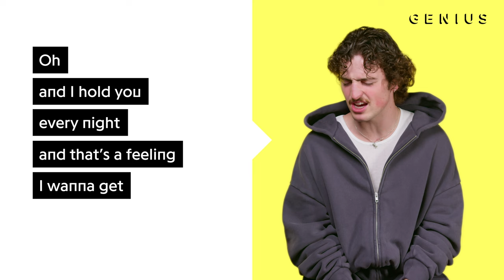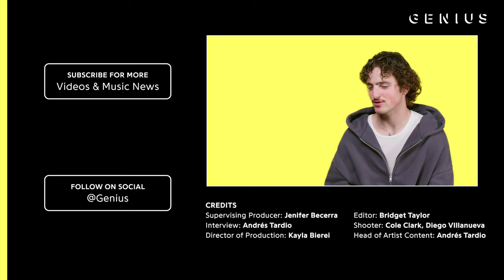Benson Boone "Beautiful Things" Official Lyrics & Meaning | Genius Verified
Benson Boone is back at Genius to discuss his latest hit “Beautiful Things.” The Evan Blair produced single is Boone’s first No. 1 on the Billboard Global 200 chart  and it's also soared up to No. 3 on the Hot 100.

The folk-rock tune is a ballad that discusses love but also the overwhelming fear of losing it at the same time. On today’s Verified, find out who American Idol alum draws inspiration from and what he wants fans to feel when they listen to his music as he breaks down his lyrics.

00:00 The Theme of the Song
00:14 Who Benson Boone Is
00:40 Verse 1
01:05 Parents
01:23 Verse 1 Cont.
01:52 Terrified of Losing Love
02:15 Chorus
02:59 Mindset Shift
03:20 Verse 2
03:49 Up at Night
04:05 Roman Empire